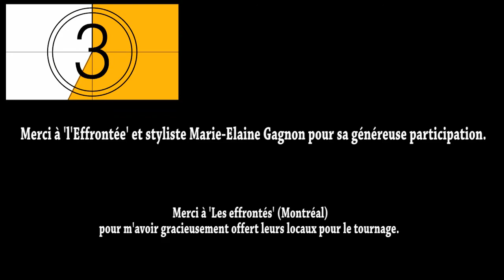SANTÉ au bureau 3 - Douleurs/tensions (cou/épaules/dos)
La SANTÉ au BUREAU, ça se travaille.  Souplesse, mobilité, respiration et circulation sanguine, pour la diminution des tensions et des douleurs liées au poste assis à l'ordinateur.

BOUGE - Une WEB télé active! -

Dans cette chronique 25 de BOUGE vous verrez des exercices exécutés chez 'Les effrontés', Montréal (Canada)

Les chroniques 'SANTÉ vous bien - au bureau -' s'adressent tout aussi aux travailleurs autonomes, aux gestionnaires qu'aux salariés en entreprises.
Par de simples petits gestes et exercices, il est possible d'améliorer grandement sa qualité de vie en diminuant les tensions et douleurs physiques liées au travail statique en position assise devant un écran d'ordinateur.

Exercice 1 - Étirement du bas du dos
Exercice 2 - Étirement du cou

Avec Éric Blais, Thérapeute en santé préventive
- B.Sc. éducation physique
- Entraineur personnel & évaluateur de la condition physique
- Yoga thérapie
- Massage Thaï thérapeutique
- Correction posturale
- Thérapeute en étirements actifs isolés (EAI)